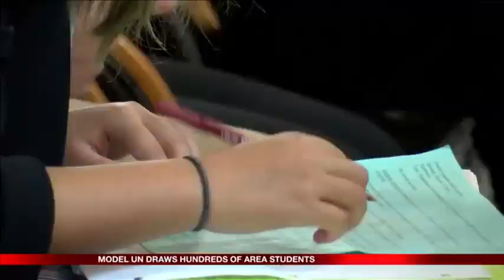Gannon University Hosts 65th Annual Model UN Conference.